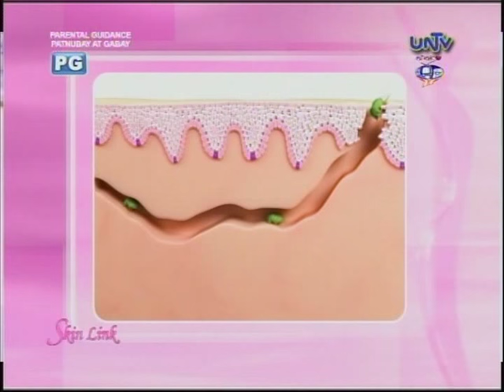Scabies: Causes, Symptoms and Treatment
Guest: Dr. Kaycee Reyes, Aesthetic & Cosmetic Dermatologist - Luminisce Skin and Laser Clinic